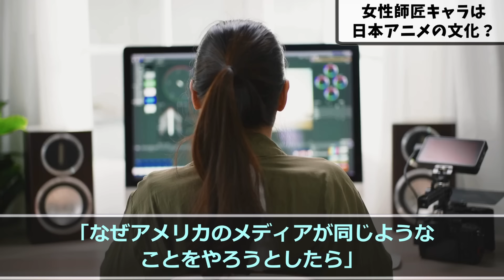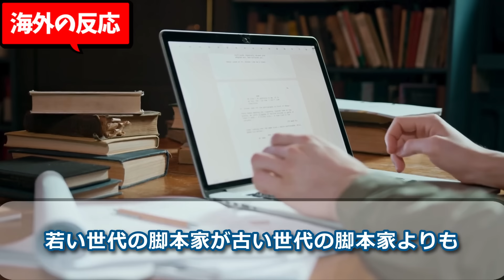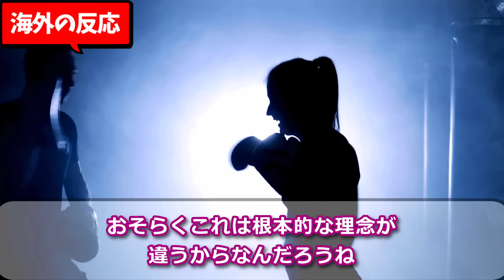【海外の反応】海外では女性師匠キャラがほとんどいない⁉日本の作品ではメジャーなのに西洋では登場しない理由がヤバイ【反応集】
【チャプター】
00:00 女性師匠キャラは日本アニメの文化？
01:21 海外の反応

VOICEVOX:ずんだもん
VOICEVOX:四国めたん
VOICEVOX:春日部つむぎ
VOICEVOX:玄野武宏
VOICEVOX:青山龍星
VOICEVOX:白上虎太郎